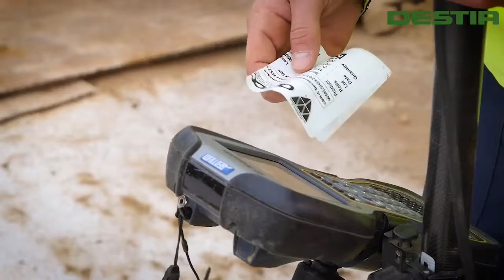Vuoden kesätyöntekijä 2017 Jonne Ruopsan terveiset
Vuoden kesätyöntekijäksi 2017 valittiin Destian Jonne Ruopsa erinomaisen asenteensa ansiosta. Jonne lähettää terveisiä sekä työnantajille että kesätyönhakijoille.

Video tehty yhteistyössä Destian kanssa.